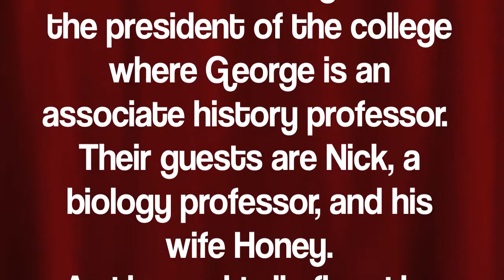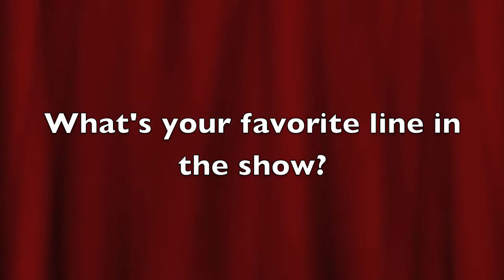Interview with Jacqueline McElroy-Poquette, Director of Who's Afraid of Virginia Woolf?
Bergen County Player's is proud to present the enthralling Who's Afraid of Virginia Woolf? by Edward Albee, winner of the 1963 Tony Award and selected for the 1963 Pulitzer Prize.

In the play, George and Martha invite a new professor and his wife to their house for drinks after a faculty cocktail party. Martha is the daughter of the president of the college where George is an associate history professor. Their guests are Nick, a biology professor, and his wife Honey.

As the cocktails flow, the young couple find themselves caught in the crossfire of a savage marital war where the combatants attack the self deceptions they forged for their own survival.